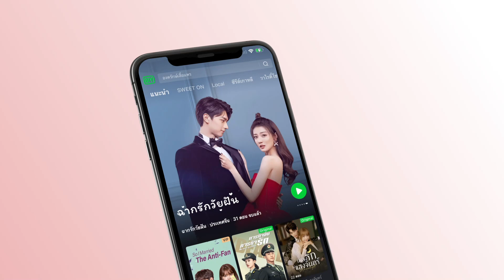ทำยังไงเธอถึงจะตื่นเต้น | จันทราลิขิตรัก (Love Under The Full Moon) EP.6 ซับไทย | iQiyi Thailand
เรื่องย่อ : เรื่องราวของพระเอกนางเอก “ตงเซี่ย” จากปรากฏการณ์ซูเปอร์ฟูลมูนที่ทำให้จักรวาลเกิดความเปลี่ยนแปลง ทำให้ทั้งสองได้เดินทางข้ามเวลามาพบกันจนเกิดเป็นความรัก ในระหว่างที่ความสัมพันธ์แสนกุ๊กกิ๊กของทั้งสองกำลังดำเนินไป พวกเขาก็ค่อย ๆ พบกับความจริงที่เชื่อมโยงกันเมื่อสิบปีก่อน และได้รู้ว่าแท้จริงแล้วนี่เป็นการพบกันเพราะภูติวิญญาณ ทั้งสองเอาชนะอุปสรรคไปด้วยกัน จนท้ายที่สุดก็ได้พบกับความสุข

นักแสดงนำ:
จวีจิ้งอี, เจิ้งเย่เฉิง